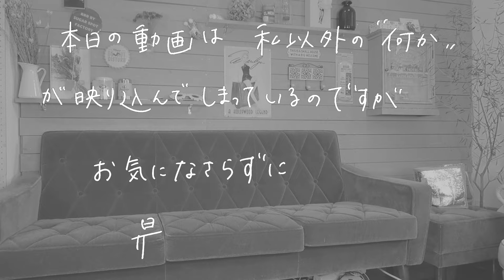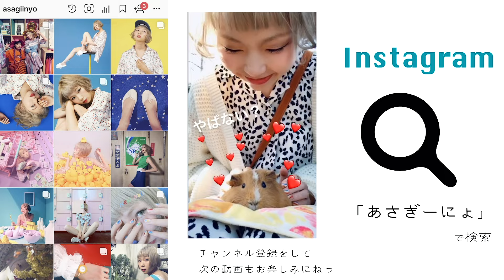バックの中身をパオっと紹介すっよ。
パオパオチャンネル
(明日パオチャンでも動画公開されるで)